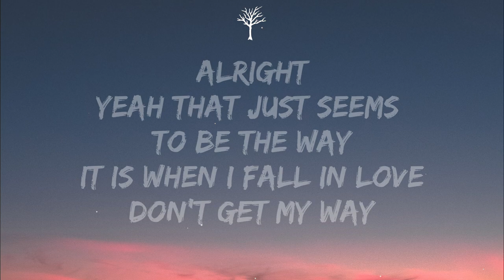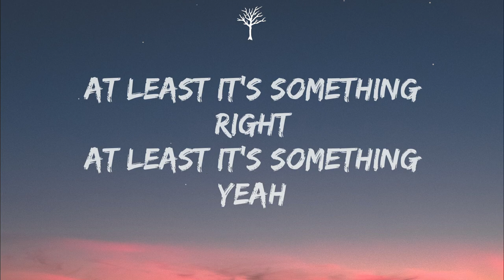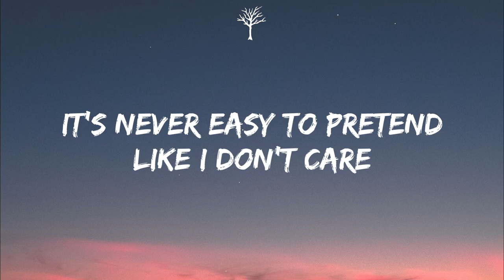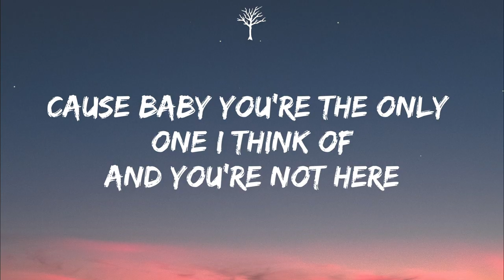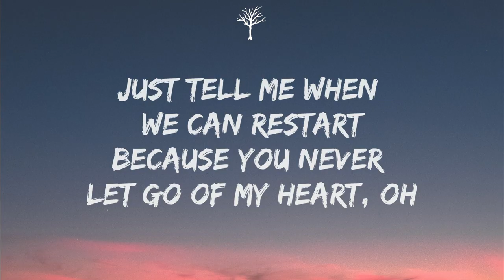BrxkenBxy - I Don't Care (Lyrics)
🎤Lyrics:

I'll be pretending that you miss me
So I can let myself down easy again
I heard you told my friend that you care 'bout me
But you don't, you don't, you don't
It's never easy to pretend
Like I don't care
Cause baby you're the only one I think of
Just tell me when we can restart
Because you never let go of my heart, oh
I told her that I loved her
And she told me it meant nothing
But you promised me that it would never be this hard
Oh
Oh
Oh
Overthinking that you never really meant a thing you said to me
Uh uh
If thats the case than baby fuck you and your friends
Because you're dead to me
Alright
Yeah that just seems to be the way it is when i fall in love
Don't get my way
Well
She won't forget me cause i'd rather make her hate me
So she thinks about me, oh
At least it's something
Right
Yeah
Oh
Oh
Oh